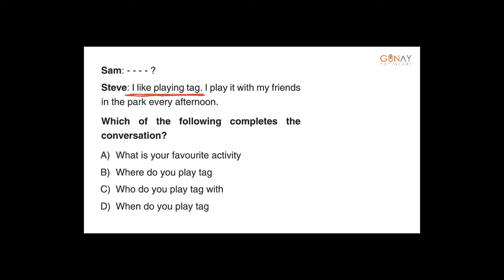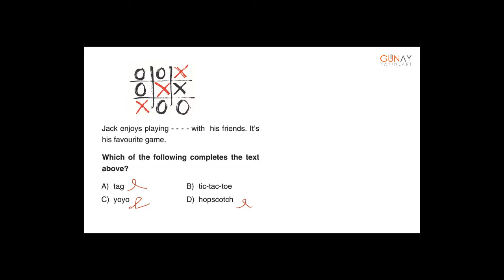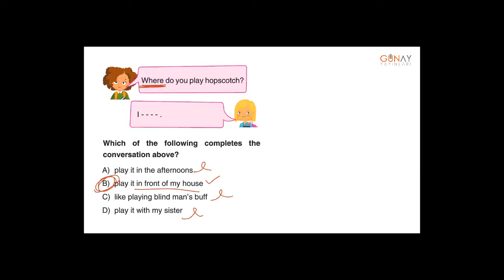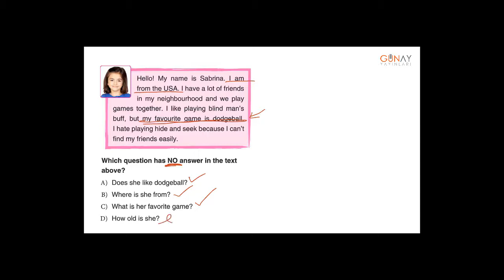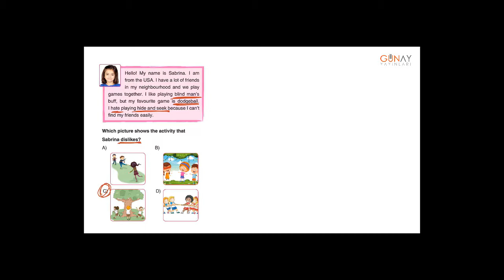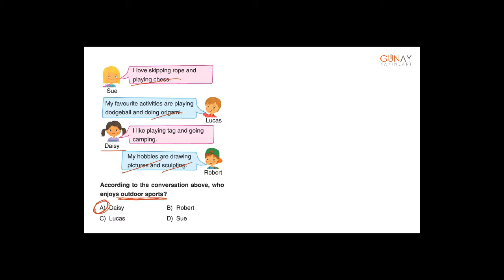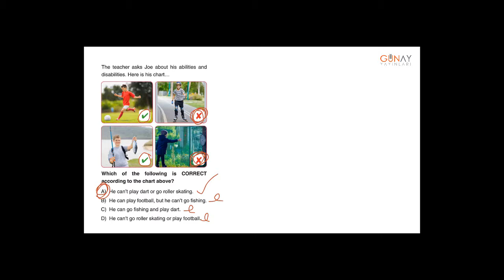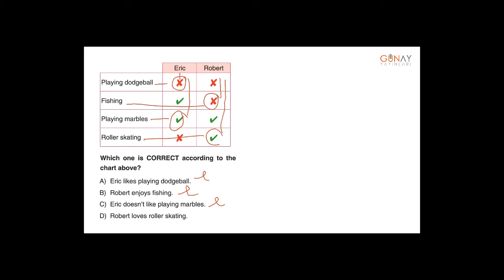Zoom Serisi İngilizce 5_3. Ünite: Games And Hobbies Test 1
3. Ünite: Games And Hobbies
Test 1